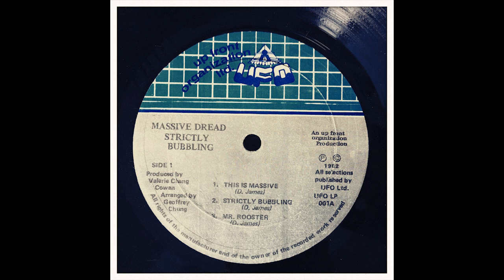Massive Dread - Chicken Chest + version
strictly bubbling LP UFO 1982